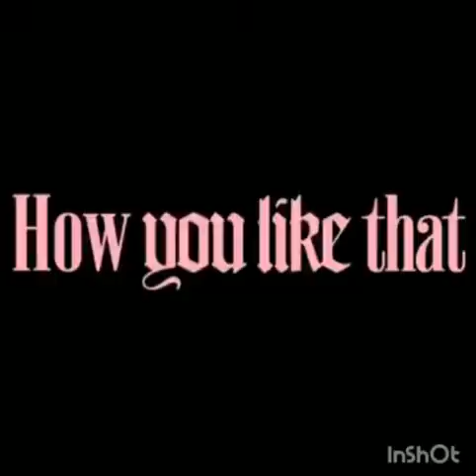blackpink teaser edit ( read pinned comment )